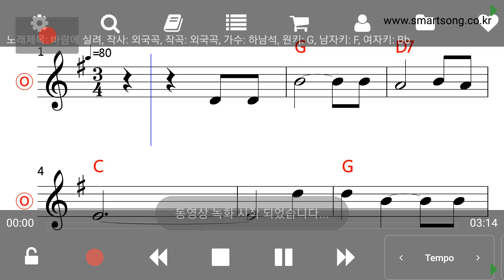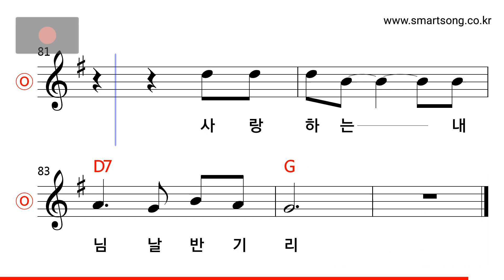하남석 - 바람에 실려 MR